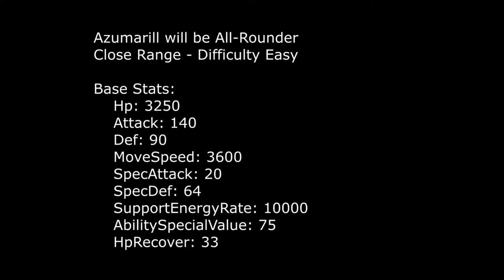🌊AZUMARILL GAMEPLAY COMPLETO (Disponible 7/4/2022)🌊 | POKÉMON UNITE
Chicos el minero de datos @Elchicoeevee nos trajo de sorpresa un gran gameplay early, de azumarill aquí lo analizamos.

Pokémon Unite
Stefan ID 975PX7N